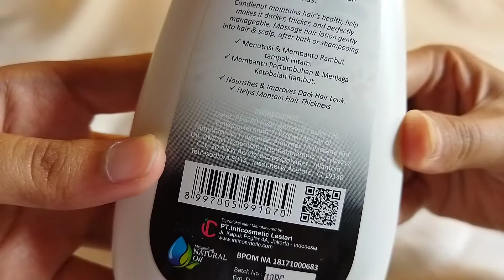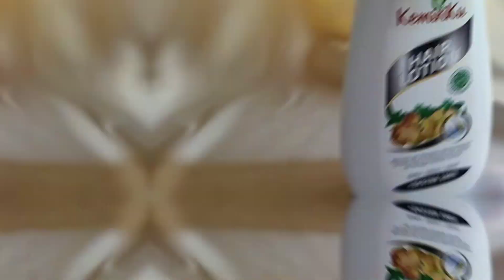Mini Review: Happy Kemiriku Hair Lotion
Halo, guys! Balik lagi sama aku, Ramar!

Kali ini aku menemukan produk yang cukup unik tapi sepertinya masih underrated ya. Produk ini mirip seperti dry conditioner dan dia cukup menolong rambut aku yang kering dan mudah mengembang apakagi kalo kena panas. So, buat kalian yang penasaran seperti apa reviewnya, tonton videonya sampai selesai ya!